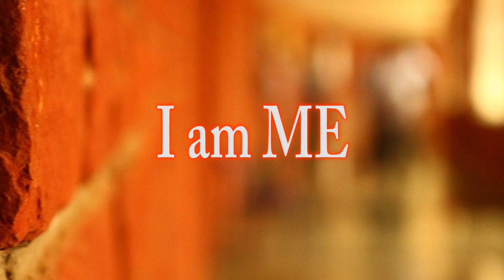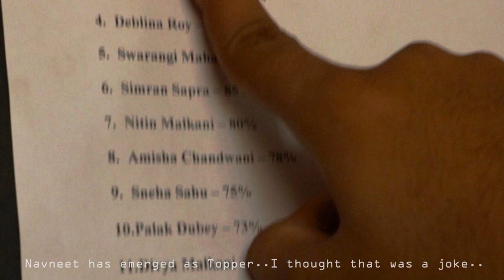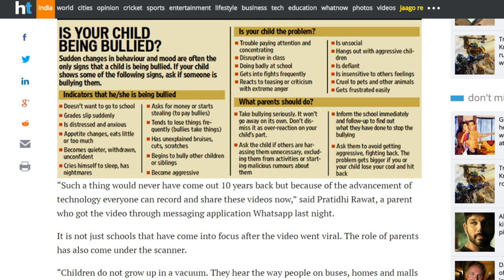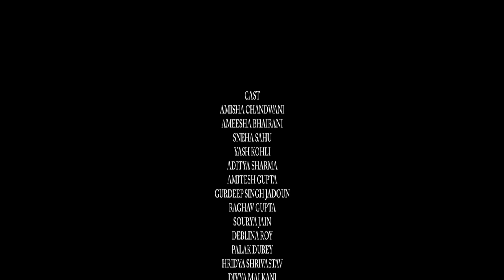Short Movie on Bullying " I and Me"